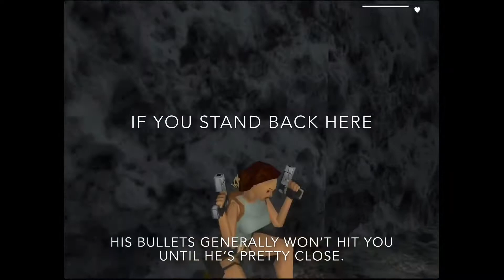Tomb Raider 1 on iPad - 13 Natla’s Mines ALL SECRETS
00:00 Level Start
09:34 Secret 1
13:31 Secret 2
17:44 Secret 3

Level completed using only the pistols.